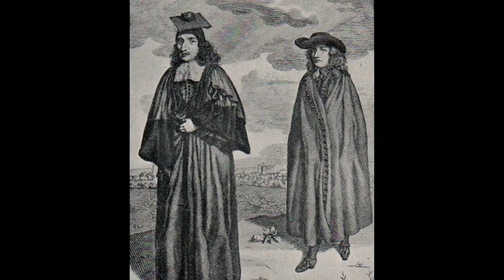William Penn Religious Revolutionary, segment from "The American Birthright Part I" Documentary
This is an incredible story. William Penn tried to challenge the King of England and his official church. He was thrown in prison and suffered miserable conditions for his faith. He would not compromise and was eventually released. He helped to start a movement that lead to America, and a colony here in 1780's. The State of Pennsylvania bears his name today.